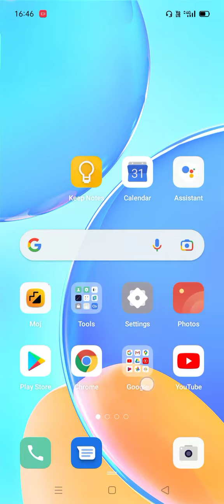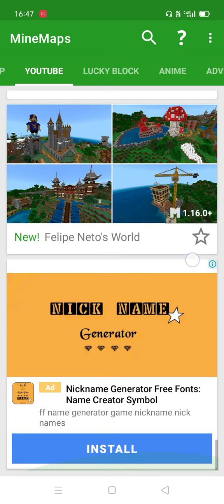( MineMaps/ download many youtubers world /tecno gamers / chapti gamer / dream/ etc